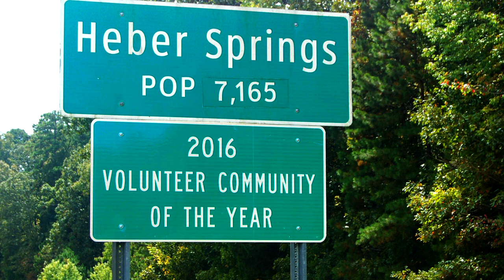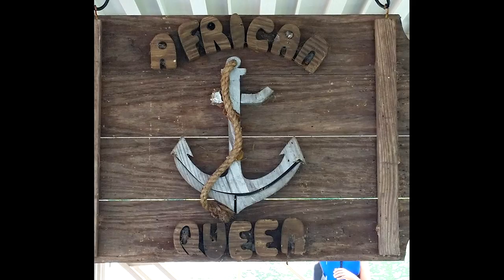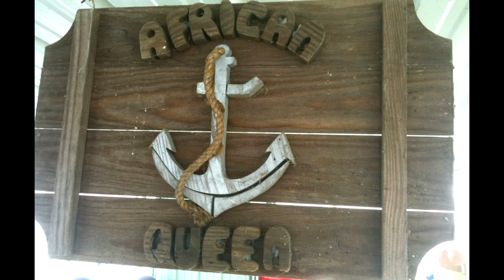Arkansas Queen 2020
Happy 4th, friends!! I’m missing my hometown this holiday, so I thought I’d play “Arkansas Queen” this week. I wrote this song is in honor of the African Queen which has been floating on the Greers Ferry Lake for over 50 years! I know it’s out this weekend, so cheers everyone! Raise an extra cold one to Pat!
Thanks to all you Friends of The African Queen who posted pictures which I “borrowed”. Big shout to Cockrell for sending me a bunch!